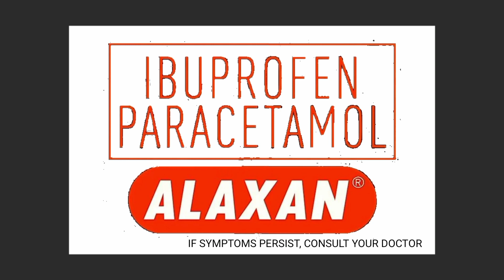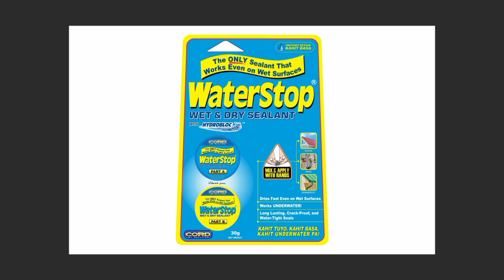AVCC23 - Closing Sponsors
AVCC23 close at 2:30pm Manila Time